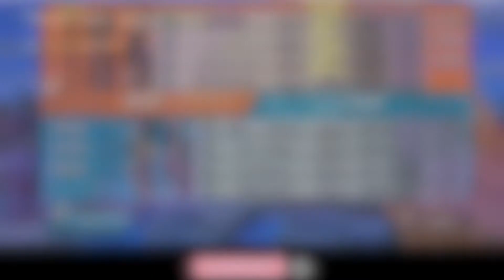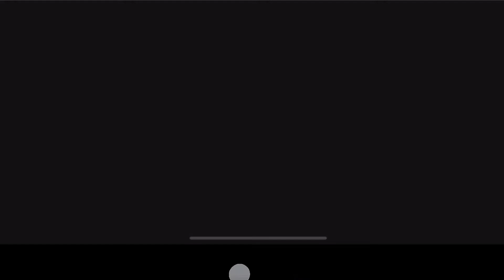New Series _Three Legends! League Grind Wit Da Bois Wit Vc - One Piece Bounty Rush